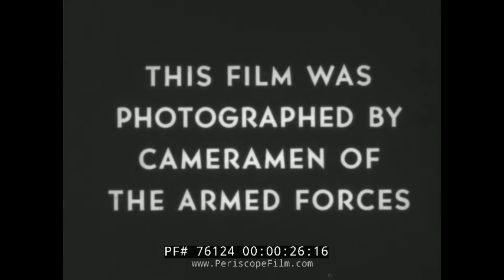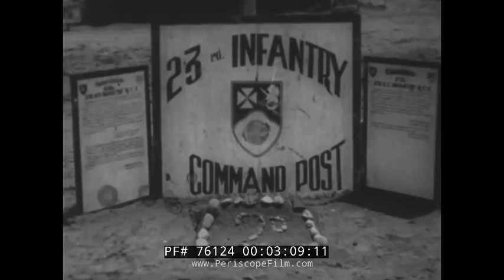RESTRICTED 1951 KOREAN WAR ARMY FILM GENERAL EISENHOWER EUROPE TOUR 76124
This Korean War film dates to 1951 and was restricted to viewing by members of the armed forces staff.  The situation by this point was increasingly a stalemate.  After the October 1950 invasion by Chinese forces across the Yalu, there was a reversal for UN forces which continued until mid-1951. Seoul changed hands four times, and the last two years of conflict became a war of attrition, with the front line close to the 38th parallel. The war in the air, however, was never a stalemate. North Korea was subject to a massive bombing campaign. Jet aircraft were used in air-to-air combat for the first time in history, and Soviet pilots covertly flew in defense of their Communist allies.  The fighting finally ended on 27 July 1953, when the armistice was signed. The agreement created the Korean Demilitarized Zone to separate North and South Korea, and allowed the return of prisoners. Clashes have continued to the present.

This film shows battles continuing around Inje, F-51 aircraft making strikes against Chinese foces, fighting around the 38th Parallel near Kumhwa, Hwachon Reservoir, and Yonchon.  After a break on other topics (described below) coverage of Korea resumes at the 16 minute mark with a further discussion of the fighting along the 38th Parallel.

The film also contains at 7:45, a segment about the U.S. Navy's submarine school in New London, Connecticut.  Training is shown as well as overhaul of submarines in dry dock.   At the 11 minute mark Dwight D. Eisenhower is shown inspecting an honor guard of a Danish and Norweigian combat group, part of the newly-formed NATO force.  British Vampire jets and F-84E Thunderjets are shown in Norway and Denmark.